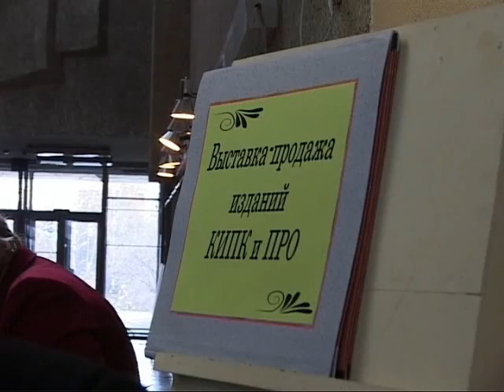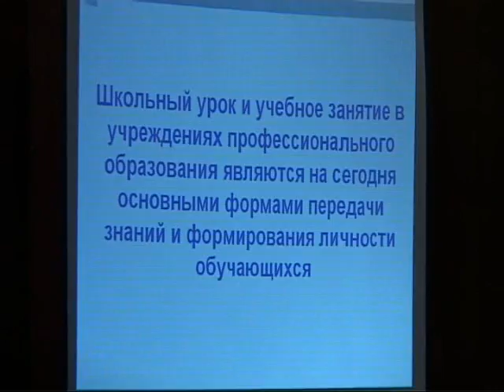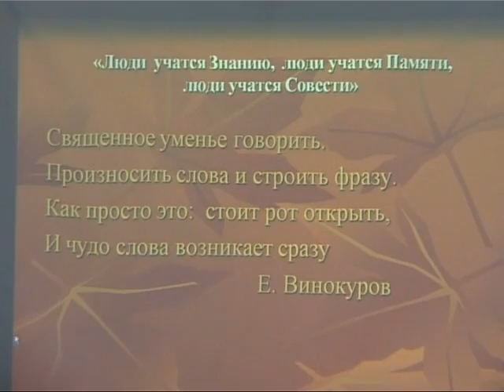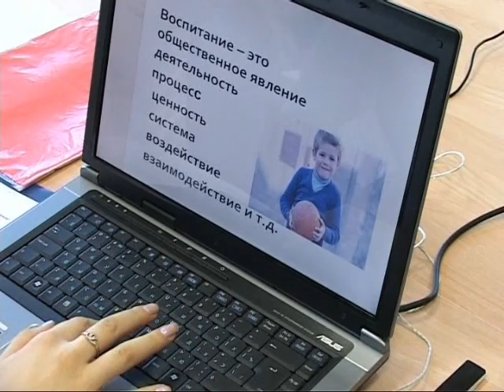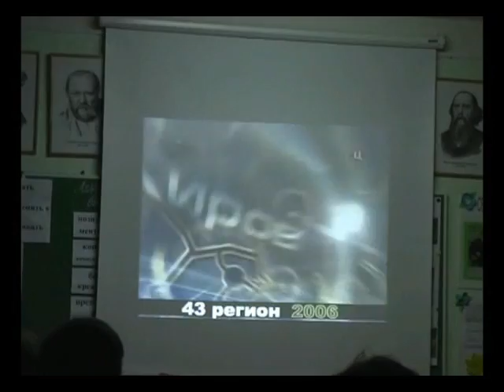Конференция в КИПК и ПРО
Фильм о Международной конференции в КИПК и ПРО